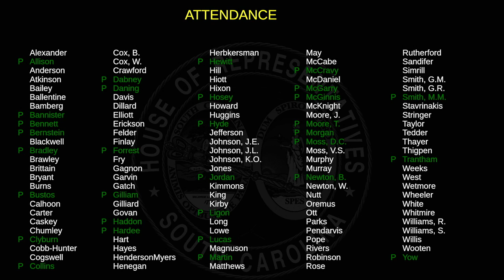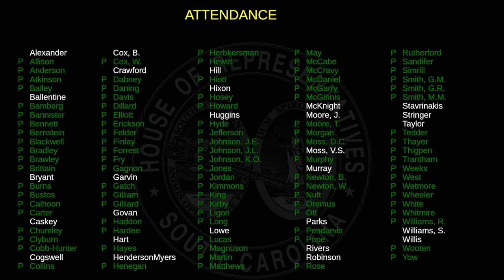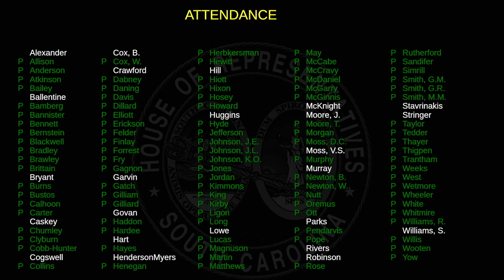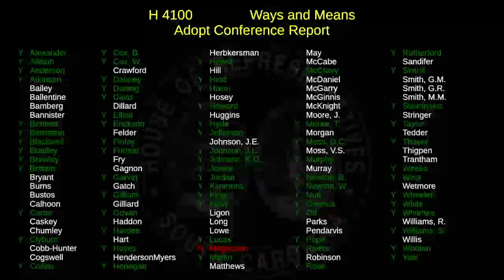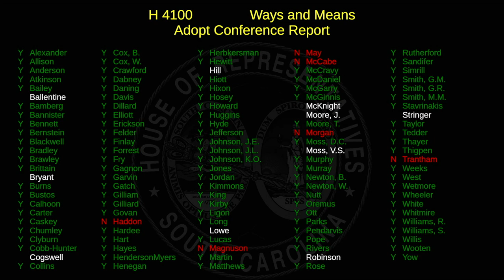South Carolina House of Representatives Sitting - 21 June 2021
Australian content will return after this video.

This YouTube channel is in no way affiliated with the United States, United States flag, His Excellency Henry McMaster, the South Carolina Government, the South Carolina General Assembly, the South Carolina Senate, the South Carolina House of Representatives, anyone working at
South Carolina State House, Jay Lucas or Jim.